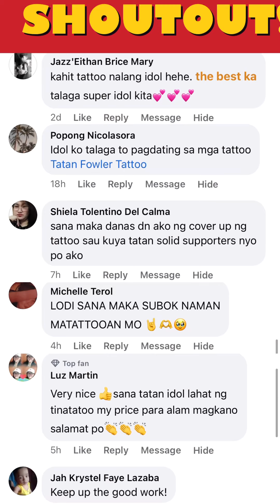PUTI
BAKIT MASAKIT ANG PUTI?

💥 EPOCH GAME 💥

💥💥 Free c0ins after signup 💥💥

C@sh in..
100 get 10free
200 get 50free

🔥Legit po ito sa gusto maglar0 dito na kayo❤️